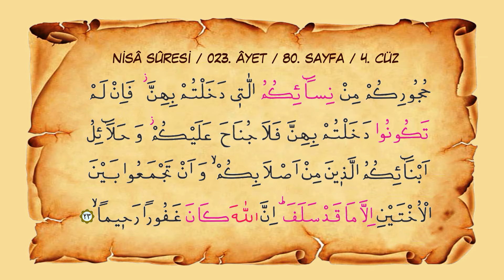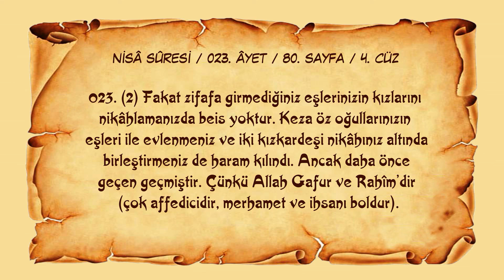Sayfa 080 // Sûre 004 // Nisâ // Ayet 023